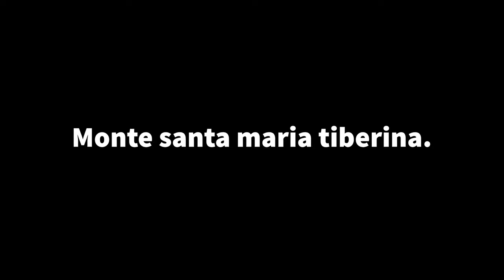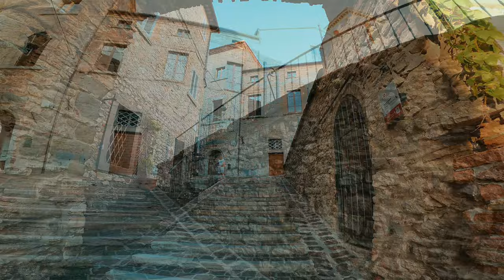Monte Santa Maria Tiberina.